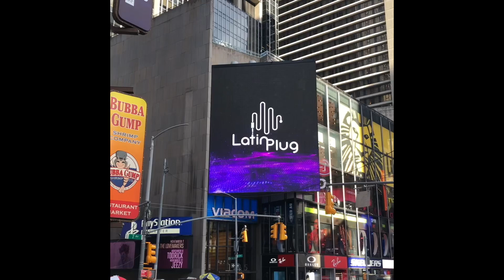La reconocida presentadora e influencer Kerly Ruiz en Times Square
Invitada especial de la conferencia LATIN Plug, Kerly Ruiz engalana las pantallas de Viacom en Times Square - NewConcept PR